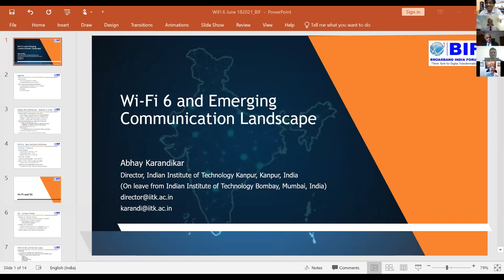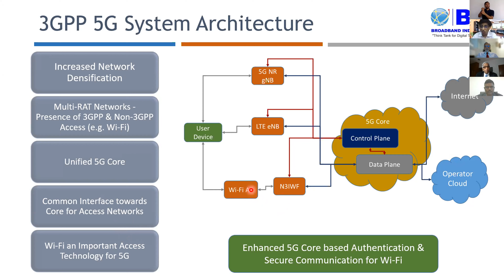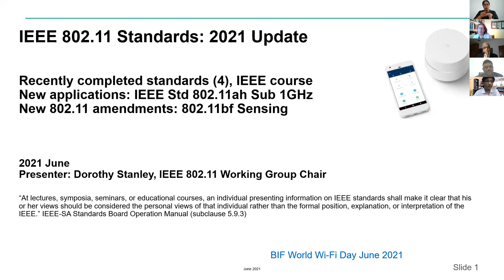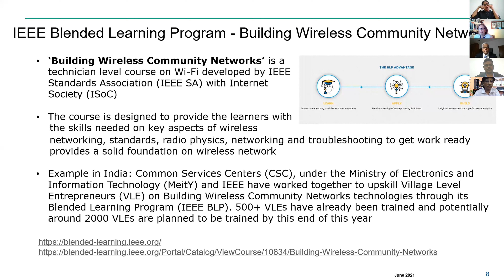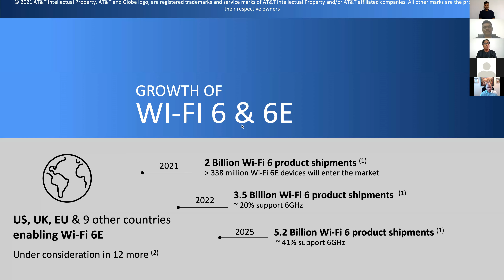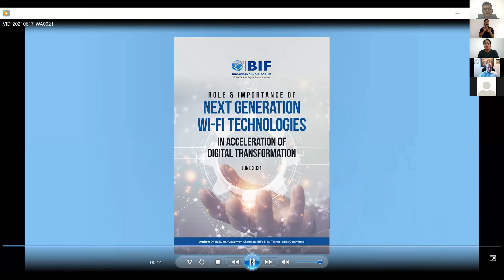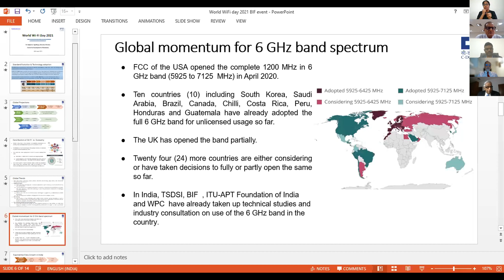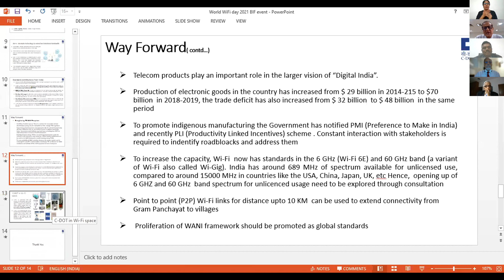The Digital Dialogues on the occasion of World Wi Fi Day 2021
Celebrating World Wi-Fi Day 2021 – 18th June, 2021